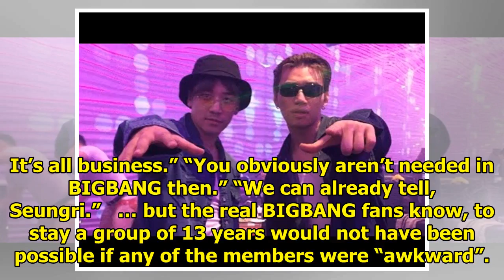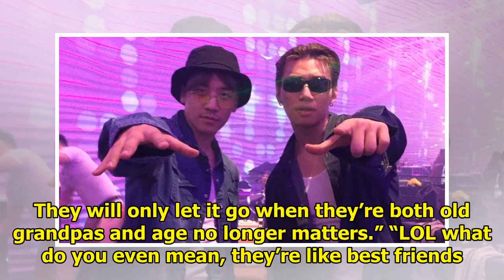Seungri Reveals He Is Still Awkward Around Daesung, Even After 13 Years Together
Seungri appeared as a solo guest on Idol Room and talked about how, even after working 13 years as a...